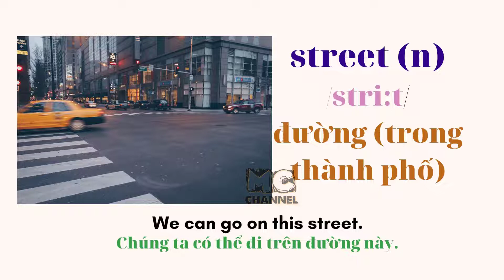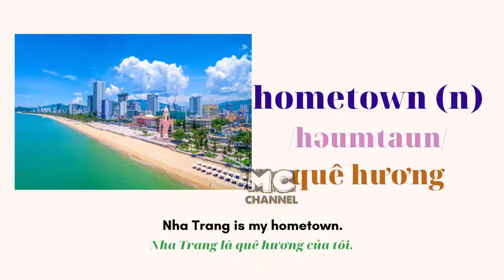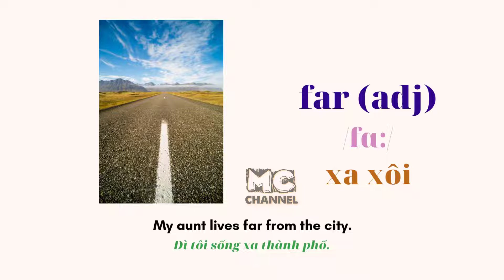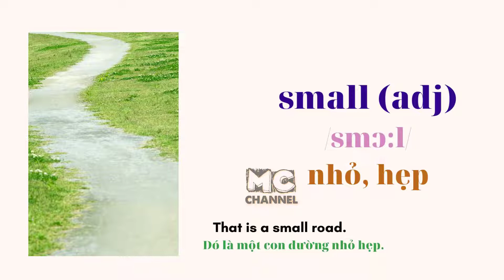Học từ vựng nhẹ nhàng, dễ nhớ khi mở nghe mỗi ngày 1 lần